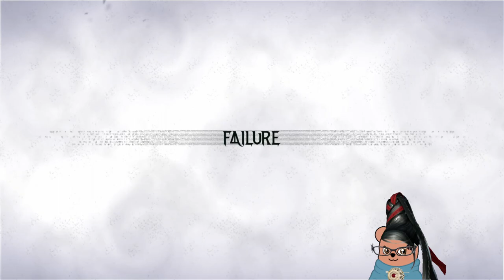Bayonetta 3 - Time to visit more worlds AND LOOK FABULOUS DOING IT! (Part 4)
Oooooooh we got new moves and weapons to try out!
Not for long though because work knackered me, so this is just a short one.